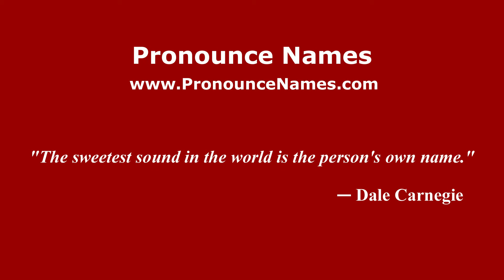How to pronounce Ludovico de Luigi (Italian/Italy) - PronounceNames.com